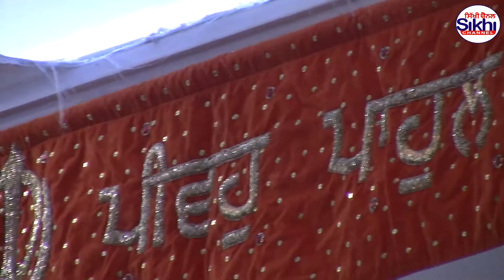Dhan Dhan Raamdass Gur Baru Sahib Mumbai Samagam Feb 2020